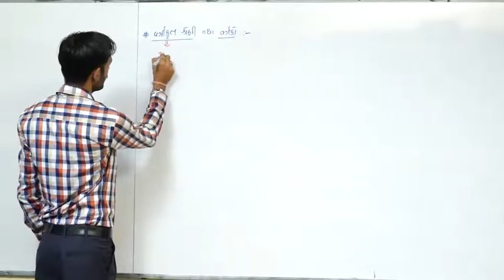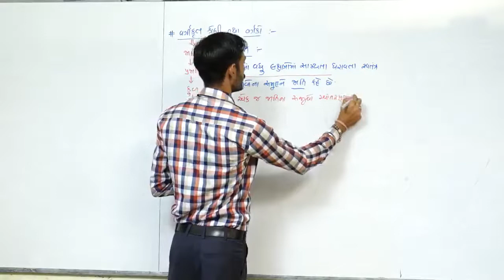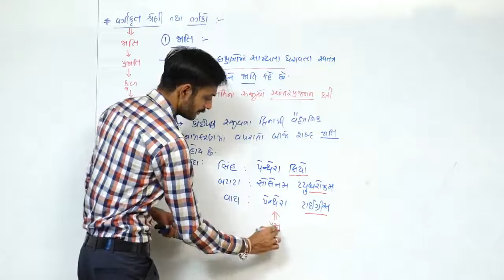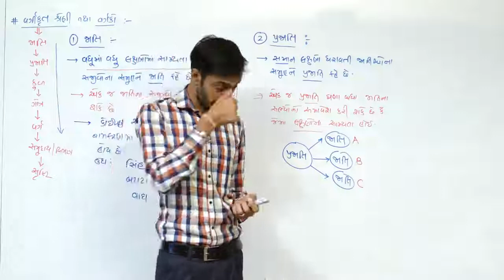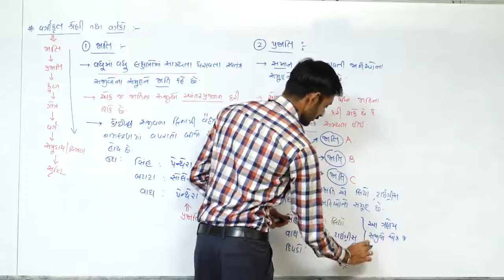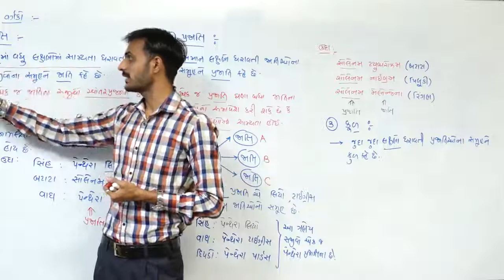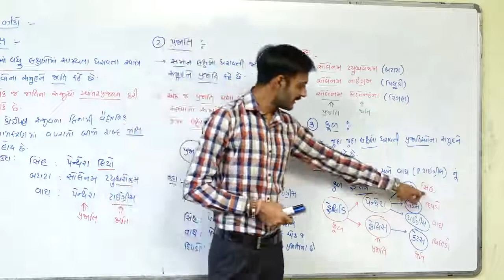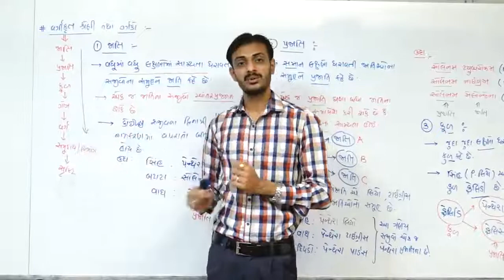THE LIVING WORLD L-7 l CLASS 11 l BIOLOGY l NEET l NCERT l IN GUJARATI l BY GOVIND MAKWANA